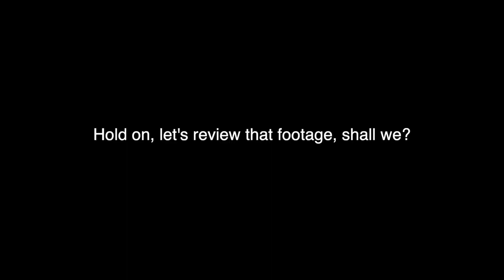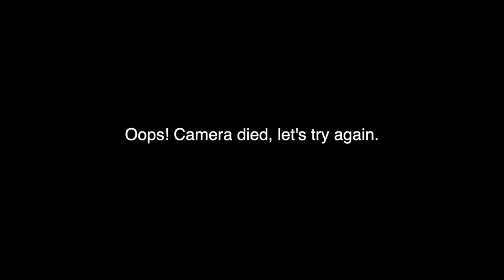Baby #2 Hospital Birth Story | Driving For 2 Hours In Labor!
So incredibly grateful to have had a wonderful experience at Kootenai Health with the Kootenai Clinic Midwives.
We are blessed with a beautiful, healthy baby girl and we could not be happier!
Would we have done a few things differently if we could go back? Absolutely. But what matters is that we are all home and healthy. It was an overall Awesome experience for us!